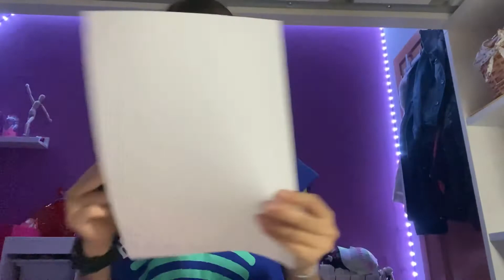OS ENSEÑO MIS LUCES LED Y UNA MANUALIDAD 👍🏼